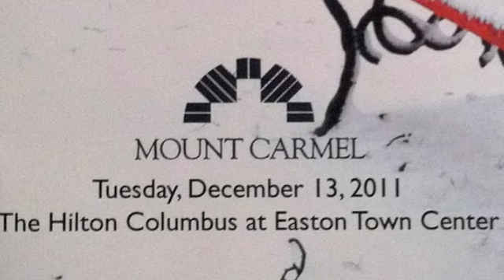2011 Physician of the Year - Medium.m4v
Dr. Harry Ezell is given the 2011 Physician of the Year award from Mount Carmel Health